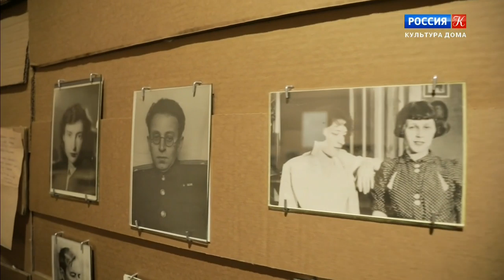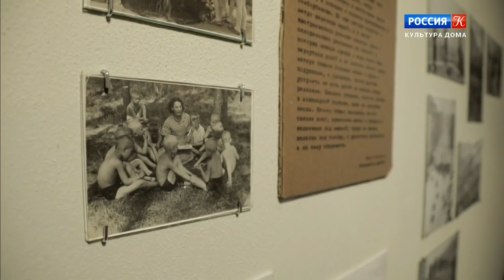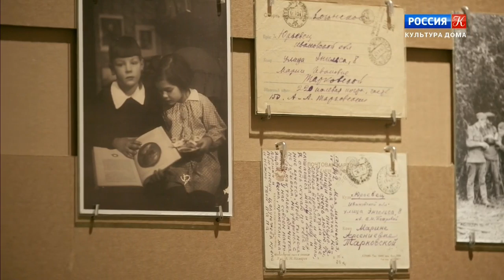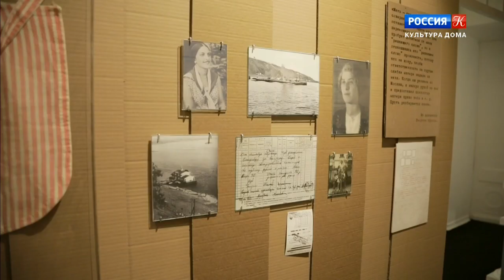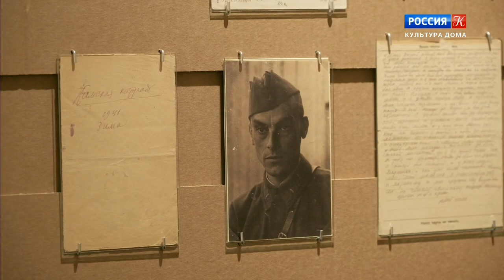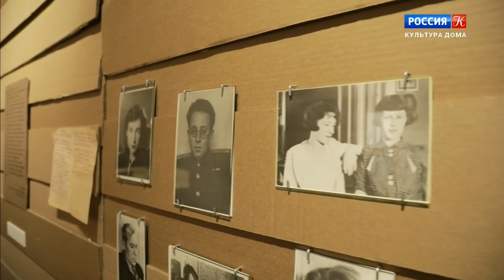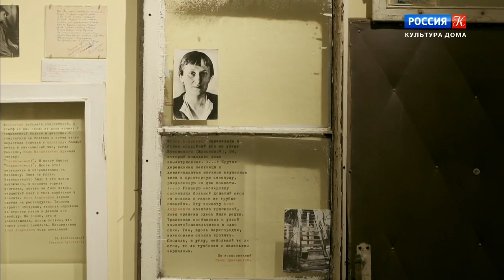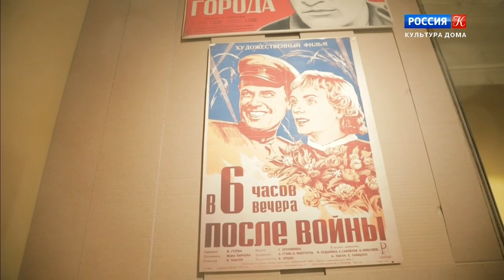"Открытый музей". Дом Остроухова в Трубниках. "Ноев ковчег писателей. Эвакуация 1941-1944".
Этот выпуск проекта "Открытый музей" из московского "Дома Остроухова в Трубниках", одной из площадок Государственного литературного музея. К 75-летию Победы в Великой Отечественной здесь подготовили выставку "Ноев ковчег писателей. Эвакуация 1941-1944".

Герои выставки – писатели и деятели кино, которые бежали от войны в Чистополь, Елабугу, Ташкент, Алма-Ату. Среди них – Марина Цветаева, Анна Ахматова, Борис Пастернак, Алексей Толстой, Корней Чуковский, Арсений Тарковский, Михаил Зощенко, Виктор Шкловский, Сергей Эйзенштейн и другие. Жизнь в "Ноевом ковчеге", как называла эвакуацию Ахматова, навсегда оставила след на страницах их книг и записных книжек.

Выставку представляет директор Государственного музея истории российской литературы Дмитрий Бак.